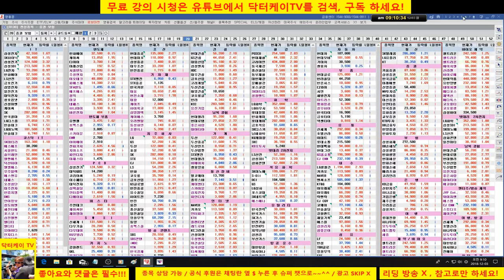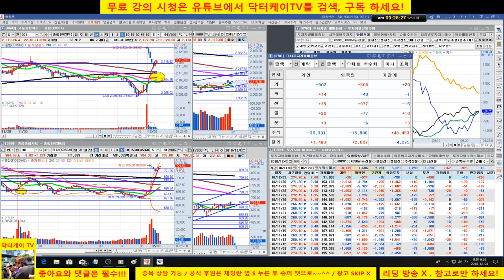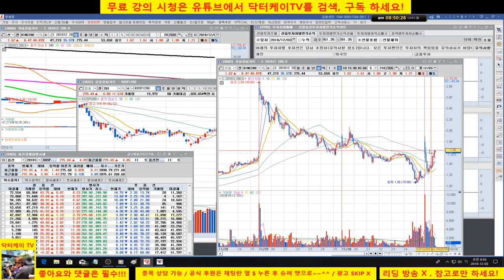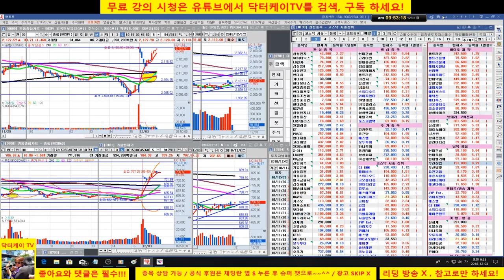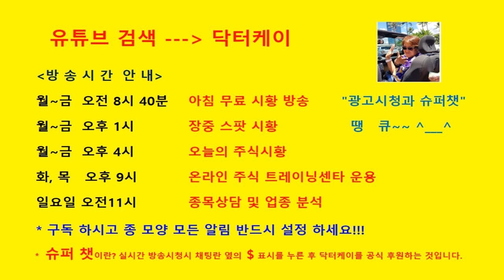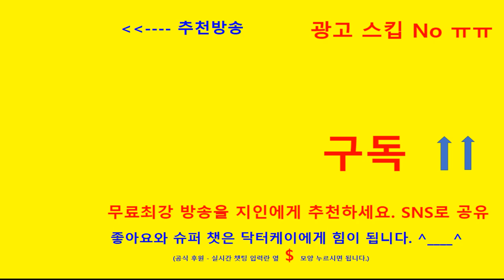= 닥터케이 TV =아침무료주식방송/181203/미중 화해모드에 지수 나른다/우린 포트 풀 베팅중/현대건설, 고려아연,현대중공업 나른다/실시간 방송 녹화를 체크하세요/무료최강방송